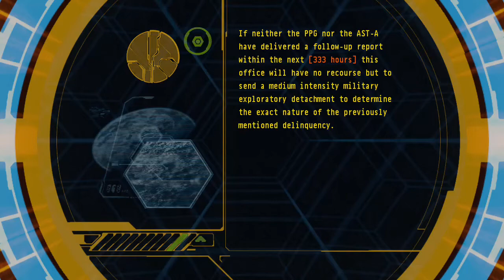Halo 3 - Terminal 6 - Normal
The sixth terminal in Halo 3 as found in "The Covenant" level. This is the terminal if the level is played on Easy, Normal, or Heroic.